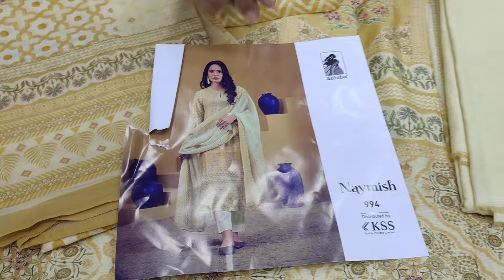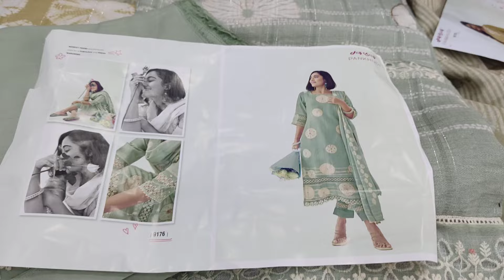ਸੇਲ ਵਿੱਚੋਂ ਚੁੱਕੋ ਸਸਤੇ ਤੇ ਸੋਹਣੇ ਸੂਟ //2000 ਰੁ ਦੀ ਬੱਚਤ #8283828381 #17/7/24